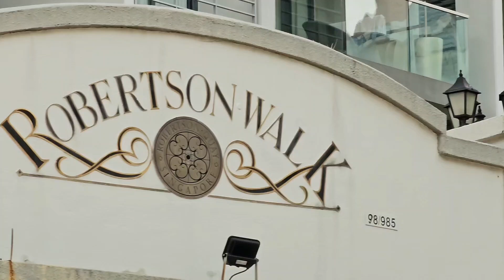2024 lion dance on high poles at Robertson Walk with MP Joan Pereira